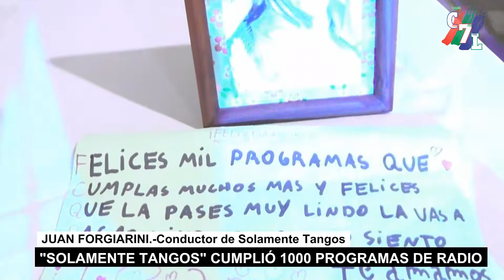CUMPLIÓ 1OOO PROGRAMAS DE RADIO "SOLAMENTE TANGOS "